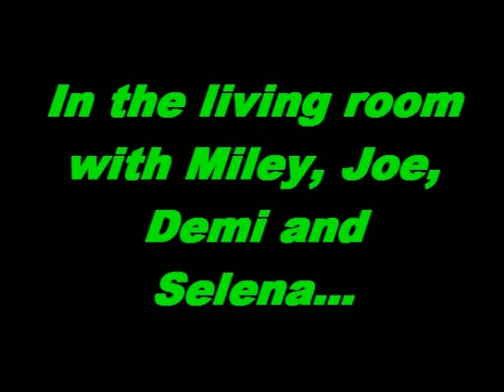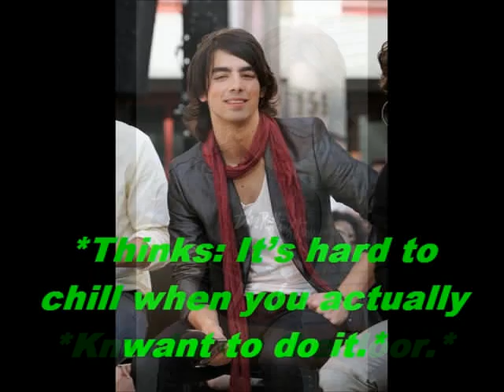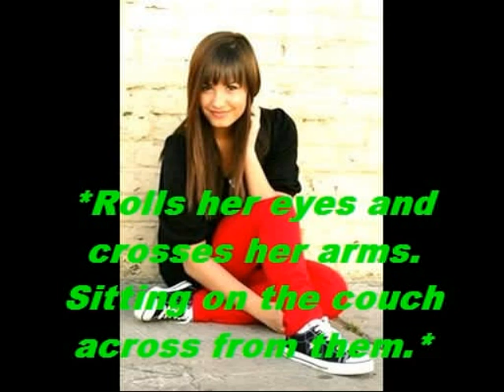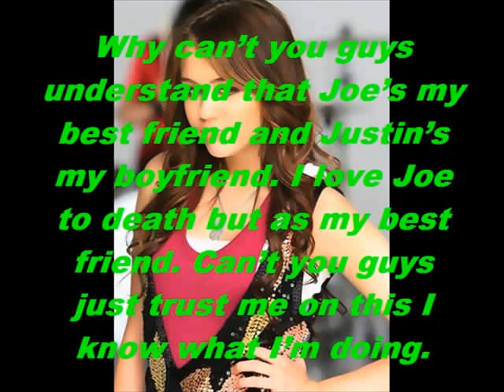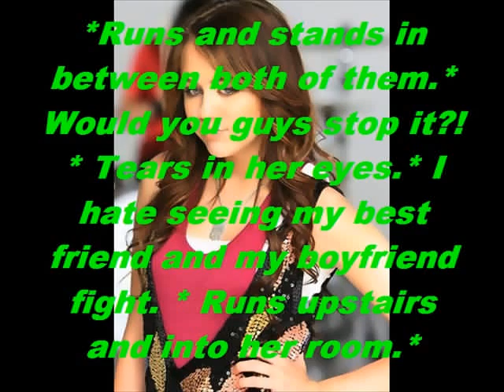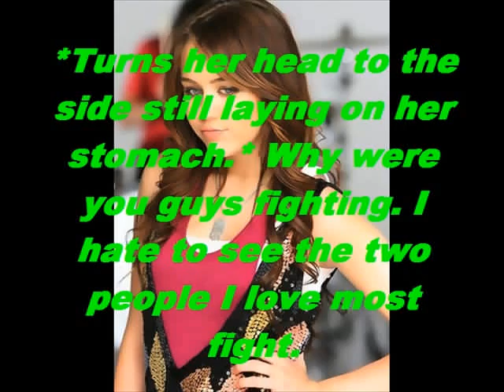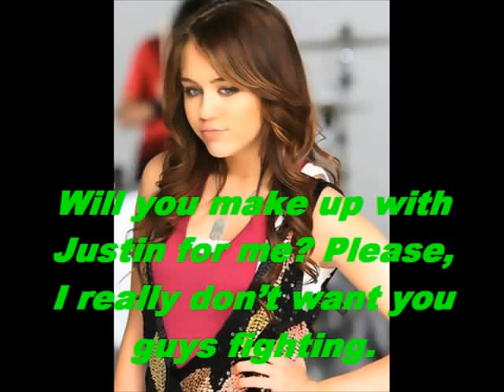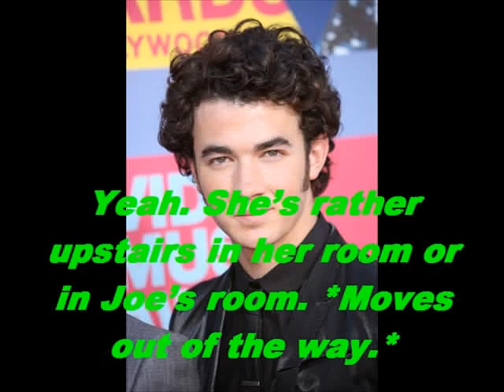Just Friends - Episode 4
+7 for the next one. Hey guys I love how I got so many comment yesterday so I decided to work extra hard and post another. See this just proves that the more you comment the more I post. Hehe. also give me more song ideas. If you name a song i will put it in my next vidoe. Thanks so much. COMMENT RATE SUSCRBE.